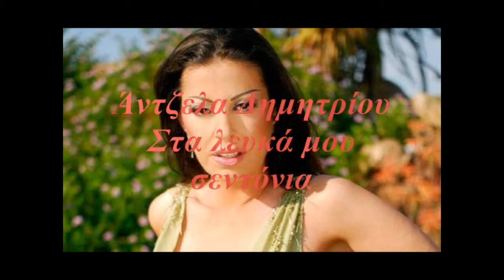Άντζελα Δημητρίου - Στα λευκά μου σεντόνια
Μ’ αγγίζουν τα λόγια που μου λες,
σε νιώθω τόσο κοντά μου, κοντά μου, κοντά μου,
μου είπες τόσες φορές πως θα `ρθεις,
μα μένω τις άδειες νύχτες εγώ κι η καρδιά μου.

Και στα λευκά μου σεντόνια,
το κορμί μου καίει, λιώνει,
στα λευκά μου σεντόνια,
πάντοτε κοιμάμαι μόνη, μόνη.

σε νιώθω κάθε στιγμή μέσα στην αγκαλιά μου,
το ξέρω ότι ποτέ δε θα `ρθεις,
και μένω τις άδειες νύχτες εγώ κι η καρδιά μου.

Στίχοι μουσική:  Νίκος Δουλάμης